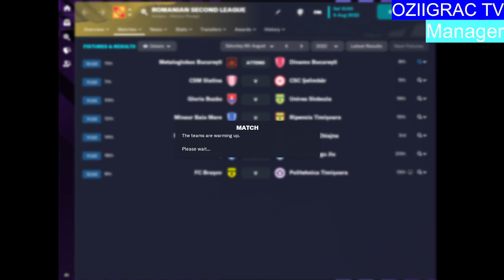Football Manager 24 | Romania Second League | 1. round | Metaloglobus vs Dinamo Bucharest